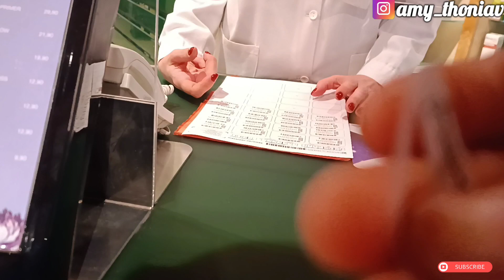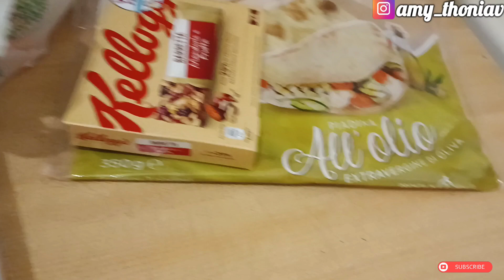And This is Our State Now/Nigerian Mum In Italy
Hi, Welcome to Amy thonia Channel. All things lifestyle, family, food, chats and more.

Thanks ❤️

Amy thonia vlogs, daily vlog, Nigerian Family vlog, life in Italy, Mom Vlog, Mom of 4 boys life, life reality vlogs, content creator Vlogs A day in the life vlogs, parenting In Italy, living in Italy, immigrants family in Italy, challenges abroad, lifestyle vlog, challenges of living in Italy